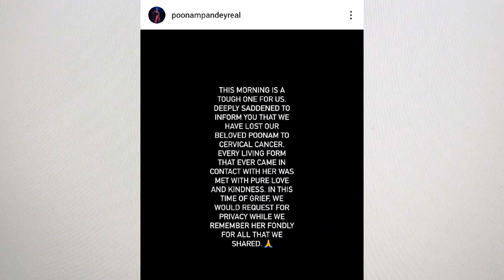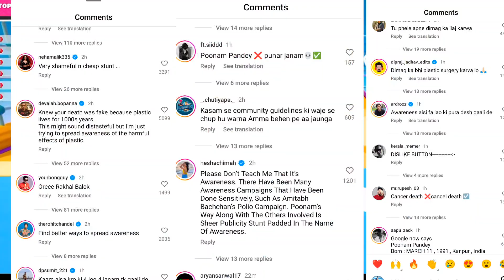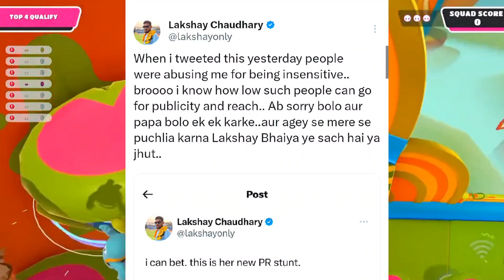poonam pandey jnda hai ? lakshay choudhary, Ashish chanchalani Roast, Rohit Sharma ne ..?